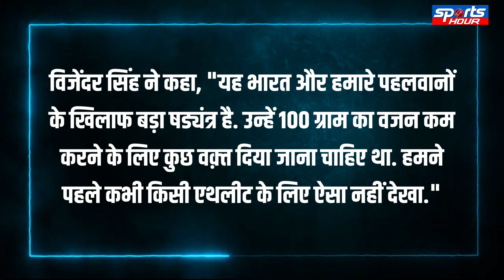Paris Olympic 2024 से विनेश फोगाट के बाहर होने के बाद Vijender Singh ने बड़ी बात बोल दी।Sports Hour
पेरिस ओलंपिक 2024 में भारत की उम्मीदों को बड़ा झटका विनेश फोगाट के डिसक्वालीफाई होने से लगा. ओलंपिक की कुश्ती प्रतियोगिता के 50 किलोग्राम भार वर्ग में हिस्सा लेने वाली विनेश फोगाट को ओलंपिक की तरफ से वजन बढ़ जाने के कारण डिसक्वालीफाई कर दिया...इसके बाद अब बॉक्सर बिजेंद्र सिंह ने बड़ा बयान देकर तहलका मचा दिया है..जानिए बिजेंद्र सिंह ने क्या कहा।